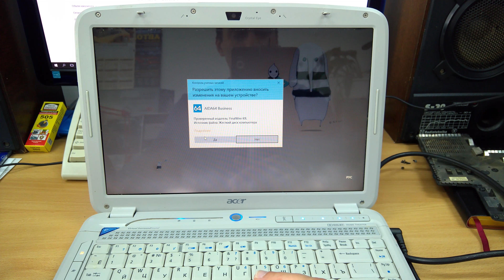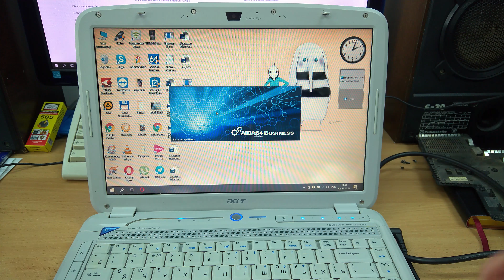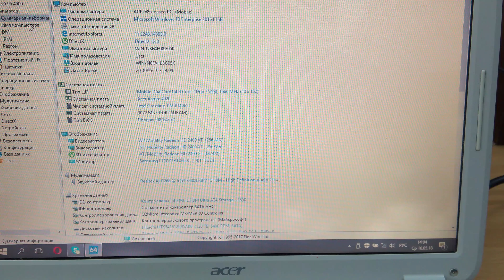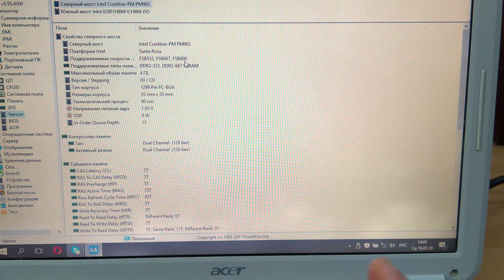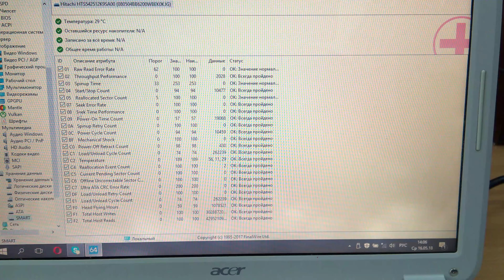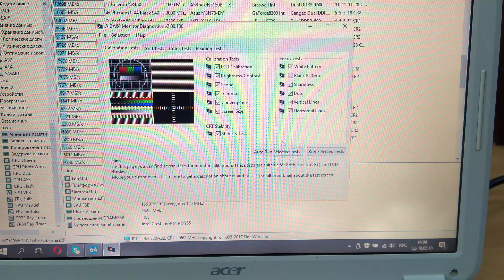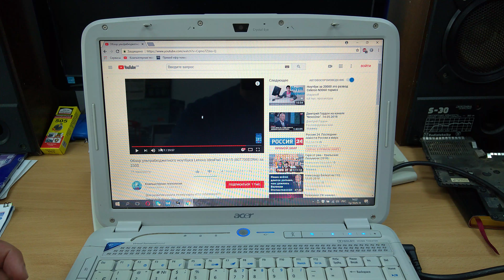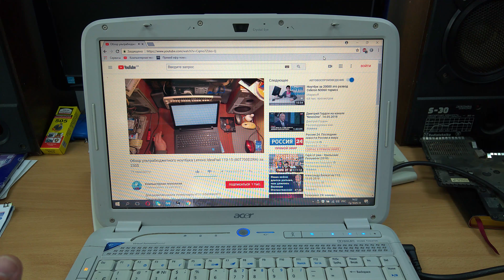ACER Aspire 4920G за - 80$ - обзор классического, мультимедийного 14" ноутбука :)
Для развития канала: Номер карты ПриватБанка 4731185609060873

При создании новой линейки ПК, получившей название «Gemstone» (в переводе означает «драгоценность»), дизайнеры и инженеры должны были учесть требования и интересы не только солидных людей, готовых заплатить за стабильную производительность, но и женщин, для которых гигагерцы, дюймы, гигабайты – ничто, а внешний облик и не доставляющий хлопот стиль – все. С одним из представителей этой серии портативных компьютеров нам и предстоит сегодня познакомиться. Встречайте - Acer Aspire 4920G.
Комплектация и поставка
Ноутбук поставляется в яркой розничной упаковке, внутри которой обнаруживаем еще одну удобную для переноски коробку. Забыть о волнении во время транспортировки ПК позволяют вкладки из пенопласта и надежный картонный каркас.

На верхней глянцевой крышке устройства наклеена защитная пленка, препятствующая появлению на маркой отполированной поверхности отпечатков пальцев и пятен. Комплектующие сложены в отдельную коробку. Итак, при покупке Acer Aspire 4920G покупатель получает:
ноутбук;
аккумулятор;
адаптер переменного тока с кабелем;
модемный RJ-11-кабель;
руководство пользователя;
иллюстрированное руководство по подготовке ноутбука к работе;
гарантийный талон.
К нашему удивлению, никаких дисков с программным обеспечением в коробке с 4920G найти не удалось. Отсутствовал также диск восстановления ОС, что немного огорчило.

Рассмотрим технические характеристики тестируемой модели
Процессор
Двухъядерный процессор Intel Core 2 Duo T5450 с тактовой частотой 1,66 ГГц,
системной шиной 667 МГц и 1 Мб кэш-памяти второго уровня

Память
Два модуля по 1024 Мб DDR-II 667.
Возможность расширения до 4 Гб

Чипсет
Intel GM965 Express
Графика
ATI Mobility Radeon HD 2400 с 256 Мб видеопамяти
Дисплей
14,1-дюймовый активно-матричный WXGA с разрешением 1280x800 точек
и технологией Acer CrystalBrite

Жесткий диск
2,5-дюймовый SATA-накопитель емкостью 120 Гб (5400 об/мин), модель
Hitachi HTS541616J9SA00

Аудио
Realtek ALC268 @ Intel 82801HBM ICH8M - High Definition Audio
Controller

Работа с флэш-картами
Слот для карт памяти типа MS Pro, SD, xD, MMC
Оптическое устройство
Мультиформатный DVD-привод Matsushita UJ-850SATA
Беспроводные интерфейсы
Wi-Fi 802.11 a/b/g, Bluetooth 2.0
Вэб-камера
Встроенная 0,3 Мп камера Acer Crystal Eye с поддержкой технологии Acer PrimaLite

Слоты расширения и
интерфейсные порты

ExpressCard
Четыре USB 2.0
VGA
S-Video
IEEE 1394
RJ-11
RJ-45
Вход для микрофона
Выход для наушников
Разъем line-in для подключения внешних устройств
Батарея питания
Литий-ионный аккумулятор емкостью 4000 мАч
Питание от сети
Универсальный БП от сети переменного тока
Безопасность
Порт для замка Kensington
Габариты, мм
344x246x42
Вес, кг
2,7
Операционная система
Лицензионная копия Microsoft Windows Vista Home Premium